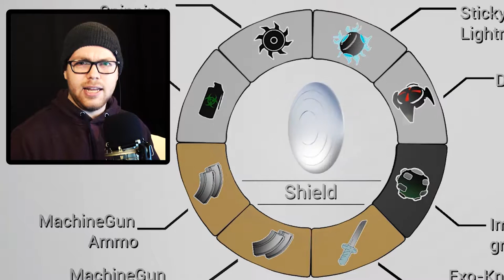CAPTAIN AMERICA CHALLENGE! | Sword with Sauce #3 🤺🛡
Today we're playing Marvel's Captain America and are going to see how long we can survive in survival mode! The shield isn't actually a gadget in this game, but it's hidden in the weapons wheel so when I found out, I had to give this a shot!